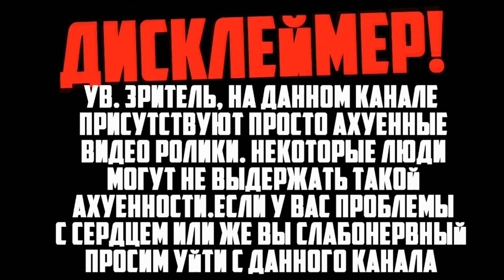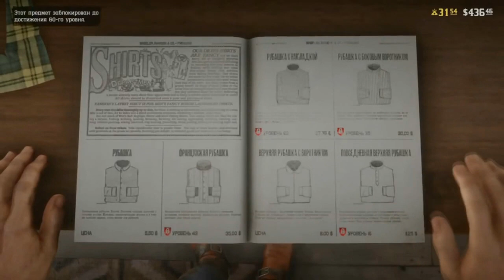Стоит ли покупать Red Dead Online ? | Обзор игры | RDR 2 на ПК